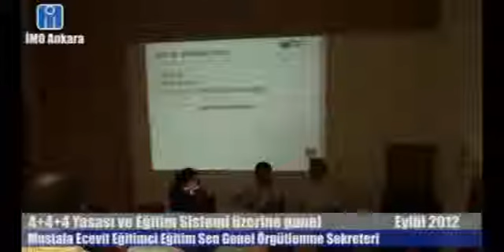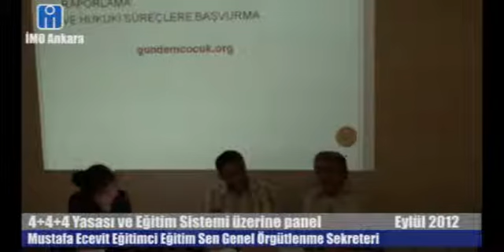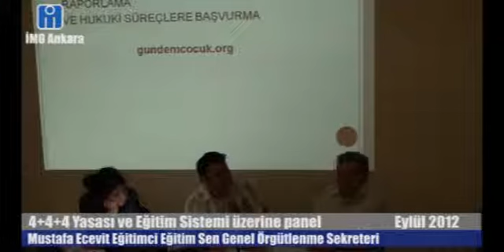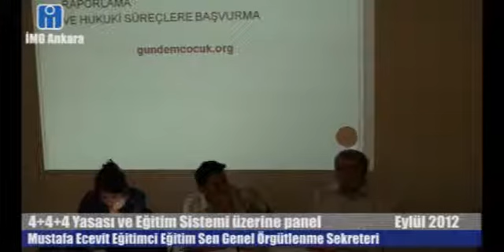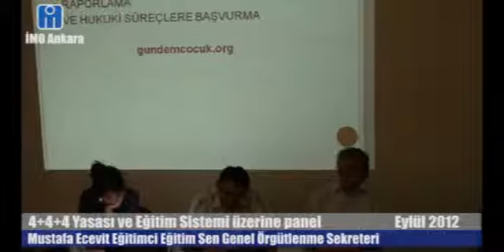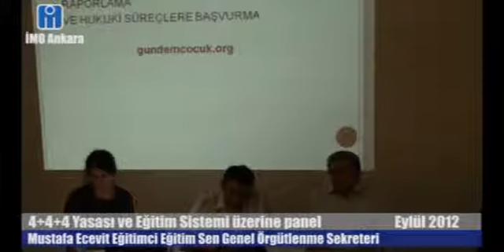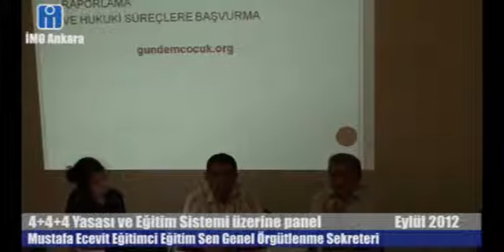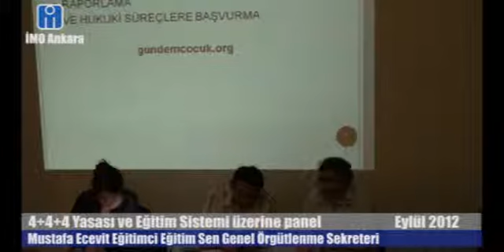Panel: 4+4+4 yasası part2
4+4+4 Paneli
07 Eylül 2012 Tarihinde 4+4+4 Yasası ve Eğitim Sistemi Üzerine panel gerçekleştirildi
Konuşmacılar : Ezgi KAMAN ve Mustafa ECEVİT